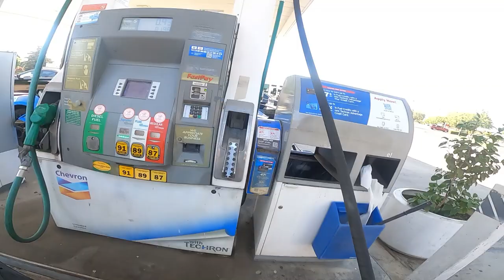just about ran out of Gas on my gy6/50cc scooter..!😲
WENT FOR A RIDE TO PICK UP A PRESCRIPTION AT CVS I ENDED UP RUNNING OUT OF GAS ALMOST I ENDED UP MAKING A NEW FRIEND AT THE GAS STATION SOME YOUNGSTER ROLLED UP ON A COOL LIL MOTORCYCLE BIKE HOPE YOU ALL ENJOY THIS LIL VIDEO